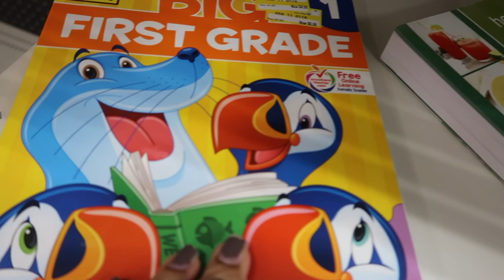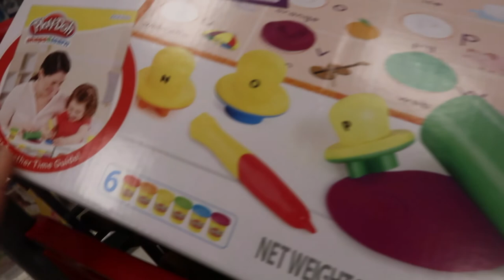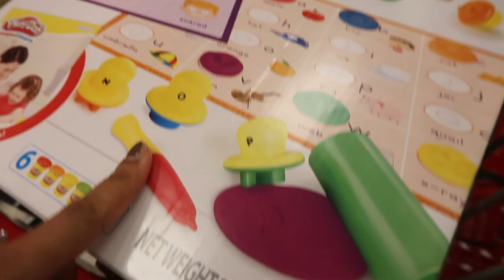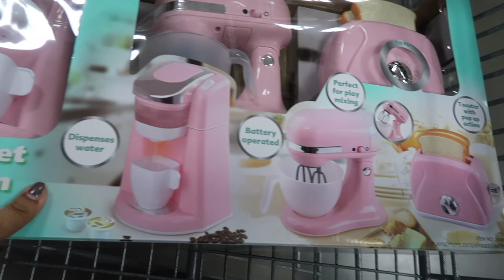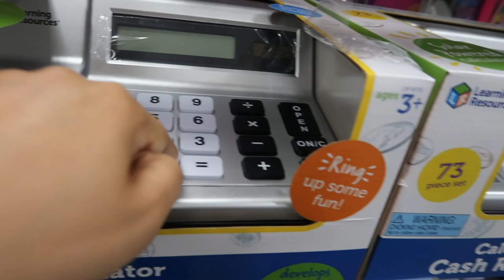Family Fun I Thanksgiving 2018